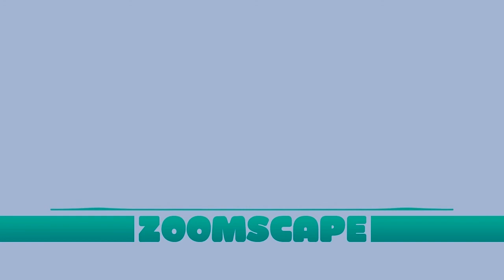Zoomscape Eastside Boy Lights